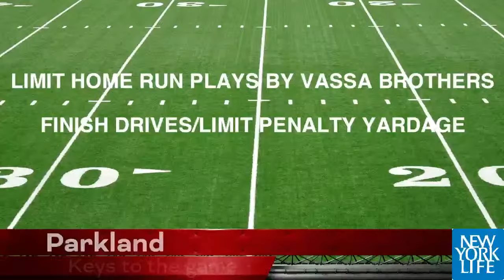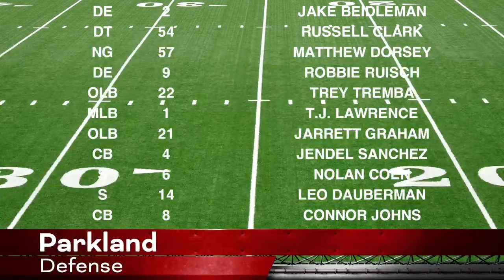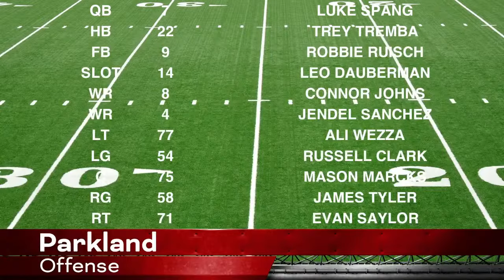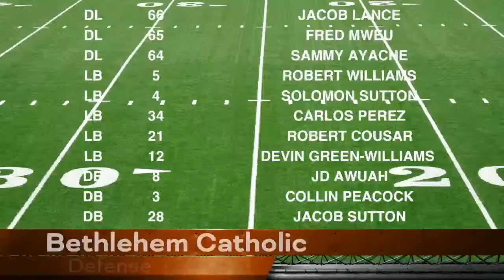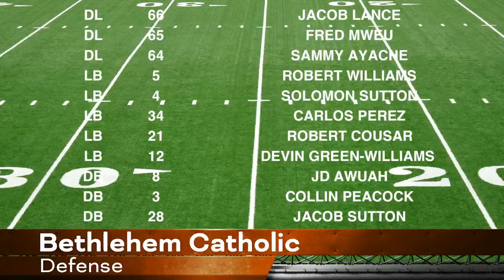Bethlehem Catholic at Parkland - High School Football - 10-13-23